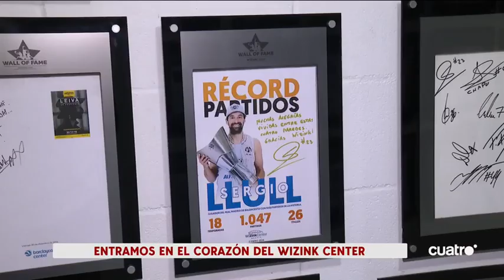Así es el corazón del WiZink Center, el cuarto recinto que más entradas vende del mundo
La redacción de Noticias Cuatro visita el WiZink Center para descubrir cómo funciona uno de los recintos más importantes de Europa y del mundo. Les mostramos cómo se gestiona el calendario del venue, la producción de un evento musical, de uno deportivo...